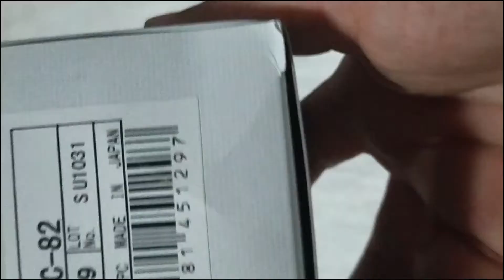TERMOSTATO Toyota MERU Tama 90916 03120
UNBOXING:
TERMOSTATO Toyota MERU Land Cruiser FJ90.
MARCA: Tama.
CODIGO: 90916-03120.